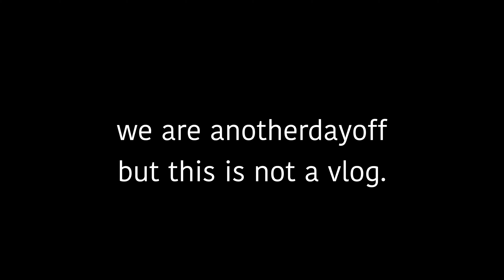unboxing - a movie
i got a dji ronin sc and this is what we made with just a few minutes of time. enjoy!